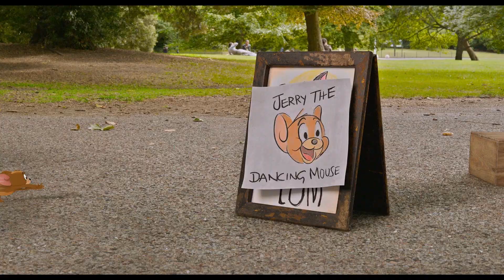TOM & JERRY - Preview Deutsch German (2021)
► Warner Bros. präsentiert die ersten 5 Minuten aus dem Film TOM & JERRY ► TOM & JERRY - Jetzt im Kino! DE Kanal für aktuelle Kinotrailer.

Eine der beliebtesten Rivalitäten der Geschichte wird in Regisseur Tim Story’s neuem „Tom&Jerry“ Film neu entfacht, als am Vorabend der „Hochzeit des Jahrhunderts“ Jerry in das feinste Hotel von New York City einzieht. Die neue Mitarbeiterin des Hotels Kayla, die die Hochzeit planen soll, wird gezwungen, Tom zu engagieren, das kleine Nagetier Jerry loszuwerden. Das anschließende Katz-und-Maus-Spiel droht Kaylas Karriere, die Hochzeit sowie das ganze Hotel zu zerstören. Doch schon bald taucht ein noch größeres Problem auf: ein teuflisch ehrgeiziger Mitarbeiter, der sich gegen alle drei verschworen hat.

Tom und Jerry‘s neues Abenteuer auf der großen Leinwand ist eine atemberaubende Mischung aus klassischer Animation und Live-Action. Der Film eröffnet den ikonischen Charakteren Neuland und zwingt sie, das Undenkbare zu tun... zusammenarbeiten, um diesen Tag zu retten.

Die Rolle von Kayla spielt Chloë Grace Moretz (“Neighbors 2: Sorority Rising,” “The Addams Family”). In weiteren Rollen sind Michael Peña (“Cesar Chavez,” “American Hustle,” “Ant-Man”), Rob Delaney (“Deadpool 2,” “Fast & Furious Presents: Hobbs & Shaw”), Colin Jost (“How to be Single,” “Saturday Night Live”), und Ken Jeong (“Crazy Rich Asians,” “The Hangover,” “Transformers: Dark of the Moon”) zu sehen.

► Warner Bros. Pictures präsentiert:
Titel: TOM & JERRY
Film Release: Jetzt im Kino!
Genre: Animation

Empfohlener Filmtrailer zu Tom & Jerry:
► SPACE JAM 2: